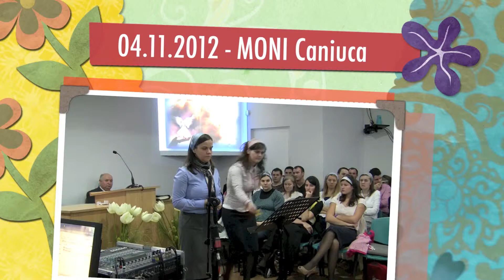MONI Caniuca - TU imi esti nadejdea mea